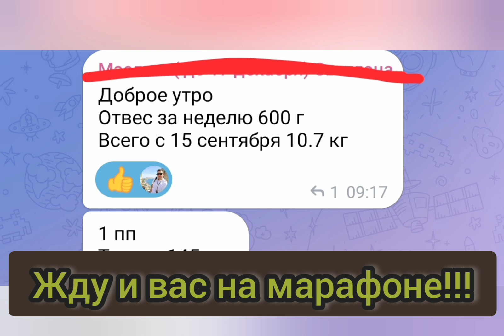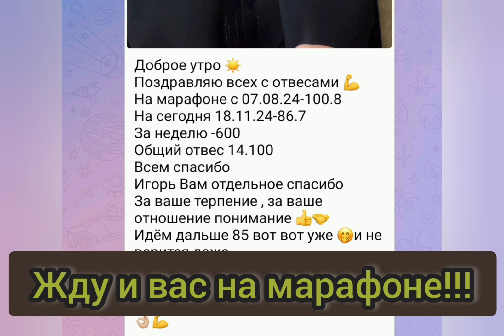На Марафоне люди перевоплощается и оздоравливается. Пишите мне по ссылке в описании под роликом.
Марафон провожу в Телеграм ( цена 800 р. в месяц)
По поводу участия писать мне в Телеграм